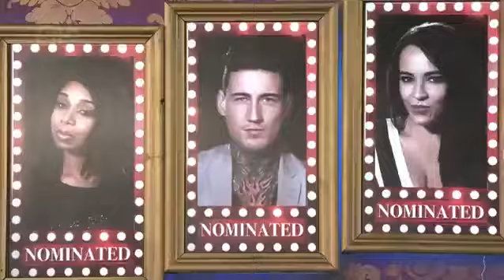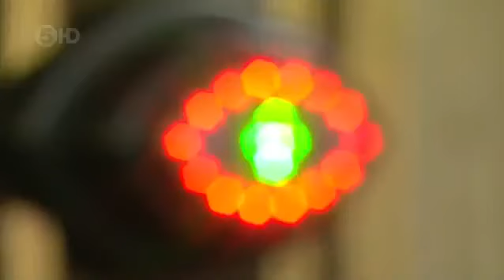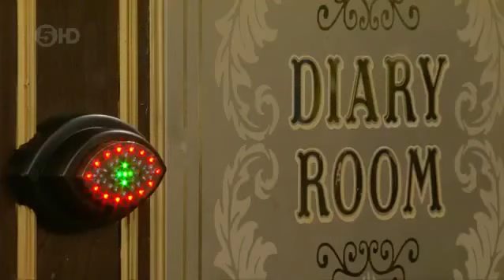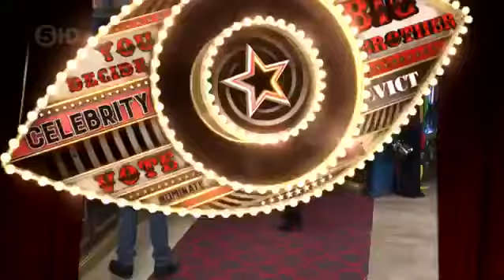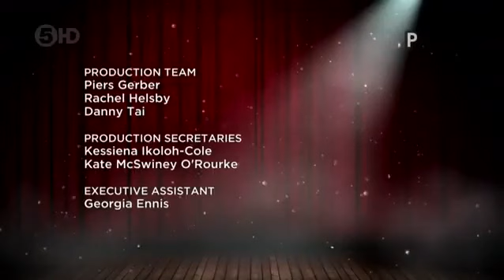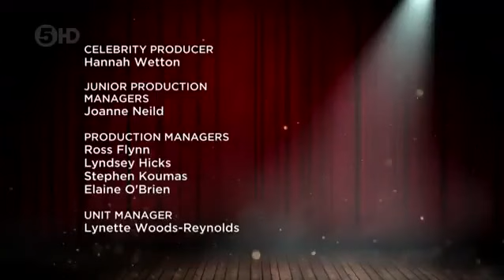Big Brother UK Celebrity - Series 17/2016 (Episode 26/Day 25)